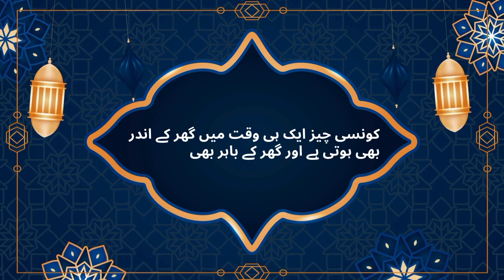Khatri Common Sense Show // Ramzan Special // Day 22